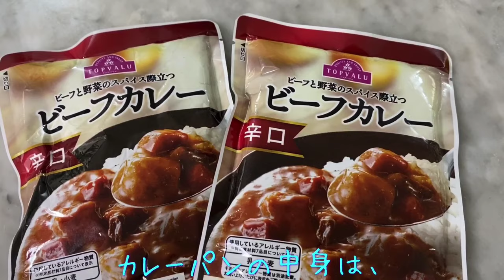簡単！焼きカレーパンの作り方！🌺おうち時間🌺バリ島生活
今回は、レトルトカレーを使った簡単な焼きカレーパンの作り方を撮ってみました♡

子供と一緒にパン作りを楽しんで欲しいです。
stayhome 中にぜひ作ってみて下さい♡

材料
強力粉     300g
砂糖　　20g
塩　　　3g
バター　15
ドライイースト     3g
お湯＋牛乳　50㏄＋150cc

レトルトカレー　2パック
マッシュポテトパウダー　50g

オリーブオイル適量
パン粉適量